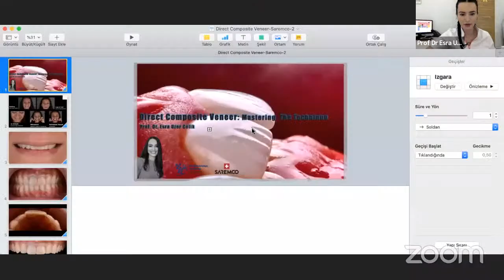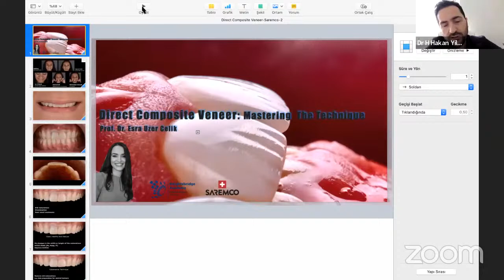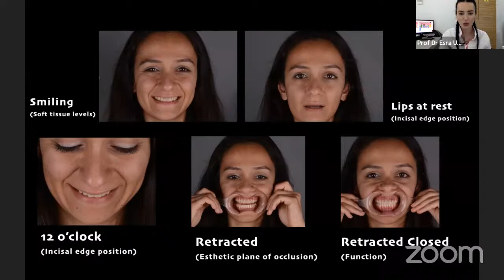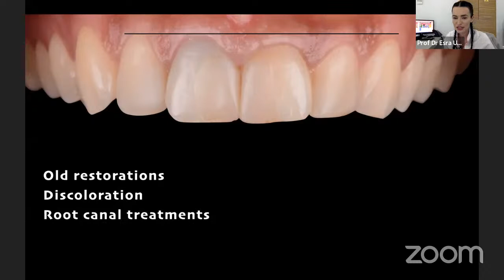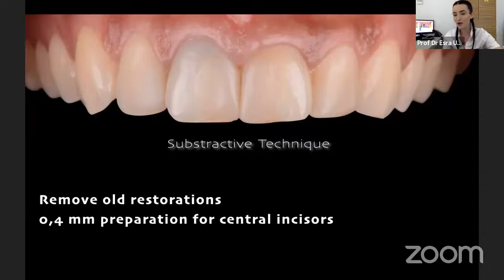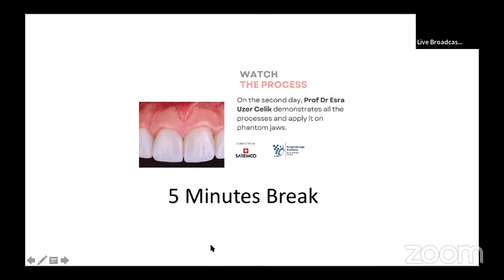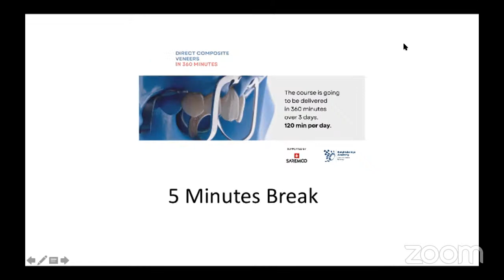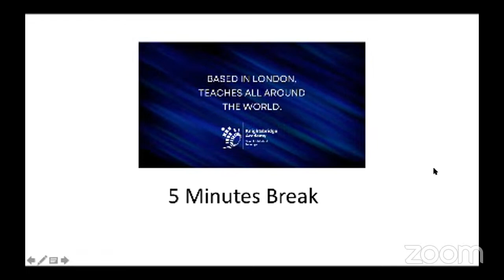Direct Composite Veneers: Mastering The Technique